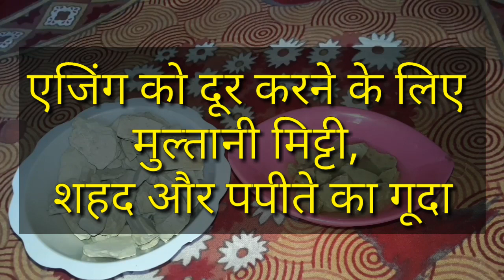ढीली त्वचा, झाइयां, झुर्रियां, मुहांसे की समस्या दूर करें ये 10 रू की चीज़ 8 Multani Mitti Face Pack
Aaj ke video me share ke 8 Multani Mitti Face Pack jo skin ki 8 problems ko humesa ke liye dur krta he jaise pimples , pigmentation, wrinkle, acing, oily skin , dry skin and dall skin . Dosto multani mitti face pack ko agar aap regular use krte he to aapki skin kafi soft glowing and fair ho jati he . Fairness ke liye multani mitti face pack se Acha kuch bhi bas aapko pta hona aapke skin type ya skin problems ke hishab se aapko multani mitti face pack kaise banna chahiye. Isliye mai ek ni 8 Multani Mitti Face Pack aapke sath share kr ri hu aap aapni skin problems ke hishab se multani mitti face pack use fir fark dekhe aapko skin problems dur hongi aur sink soft glowing aur aapni age se kafi kam nazar aayegi.. video pura dekha aur multani mitti face pack try jarur krna.  😙☺

मुल्तानी मिट्टी फेस पैक ढीली त्वचा, पिगमेंटेशन, झाइयां, झुर्रियां और मुहांसे दाग धब्बे दूर करने के लिए ।
मुल्तानी मिट्टी के फायदे और नुकसान
मुल्तानी मिट्टी

झाइयां हटाने के उपाय
झाई का घरेलू इलाज
झाइयां कैसे दूर करें
Pigmentation treatment for face jhaiya